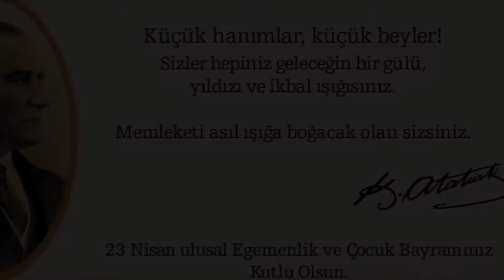Bugün Bayram Erken Kalkın Çocuklar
Sadece büyük liderler, geleceği küçük kalplere emanet eder...
23 Nisan, Türk Milletinin kendi geleceğini belirlediği, egemenliğin millet iradesine bırakıldığı ve milletin bağımsızlığını tüm dünyaya haykırdığı, Türk tarihinin önemli dönüm noktalarından birisidir.
23 Nisan Ulusal Egemenlik ve Çocuk Bayramınız Kutlu Olsun.